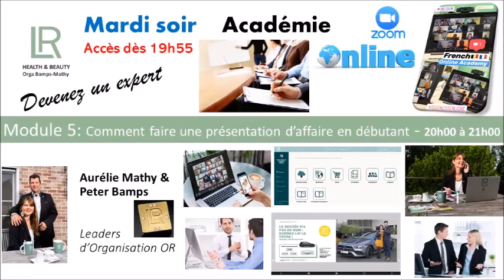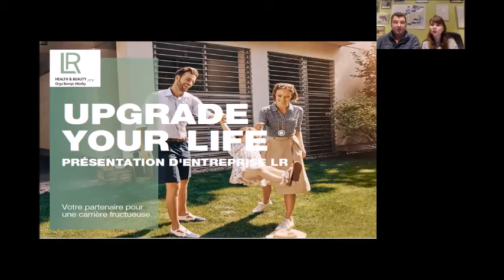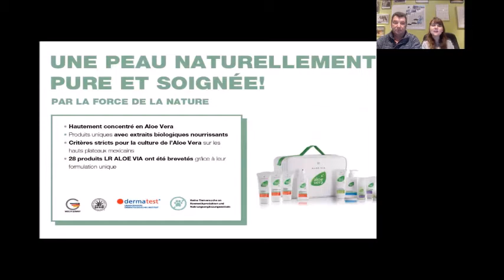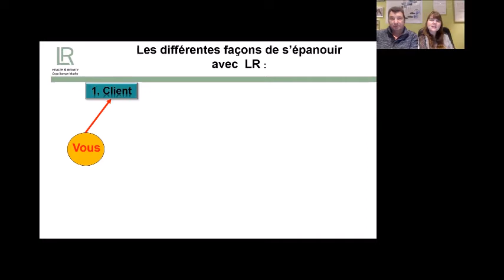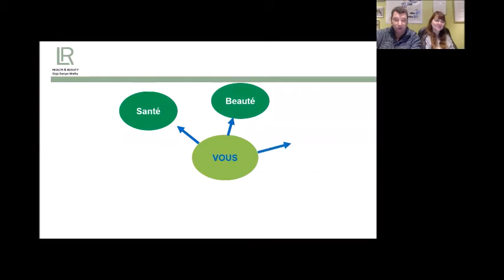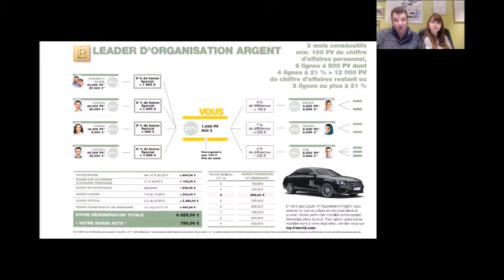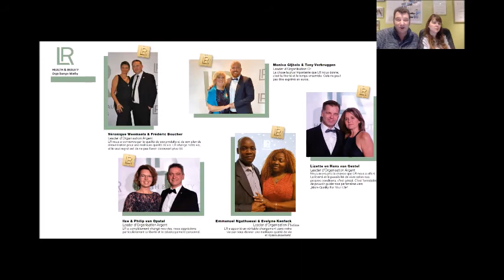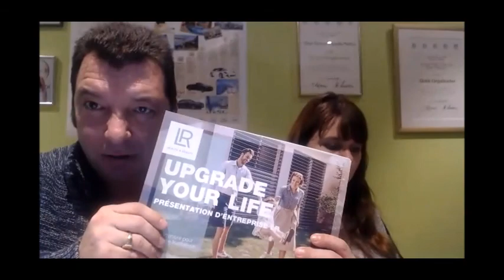Comment faire une présentation quand on débute chez LR ?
Vous débutez chez LR et vous voulez apprendre comment faire une présentation d'affaire a vos contact ? Alors ne manqué pas de regarder cette vidéo par le Topleaders d'organisation OR Peter Bamps & Aurélie Mathy, qui vous explique comment le faire
​ @LR Bamps Mathy